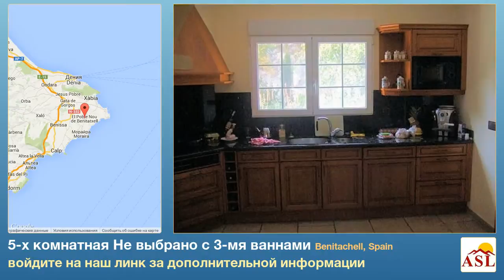5-х комнатная Не выбрано с 3-мя ваннами в Benitachell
больше информации на Не выбрано в продаже в Benitachell, Spain с 5 спальни, 3 ванная

Сказочный 5 спальня недвижимость на окраине Benitachell и пешком до Морайра и пляжа . & Nbsp ; панорамный вид долины и морские . Первый этаж с 3 спальнями 2 , как Представительства 1 ванная , 1 душевая , гостиная и кухня . Номер в башне для офиса , спальни , библиотека и т.д. Квартира в низкой игровая комната, гостиная, кухня , 1 спальня и 1 душевая комната . Дополнительные материалы включают радиаторы, A / C , летняя кухня , 50 м бассейн с джакузи , просторные балконы и террасы . & Nbsp ;